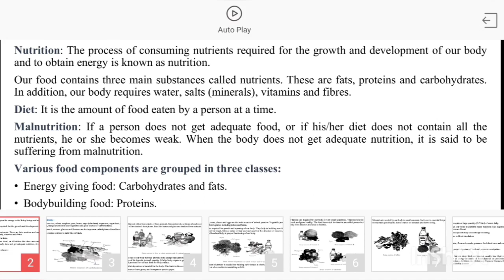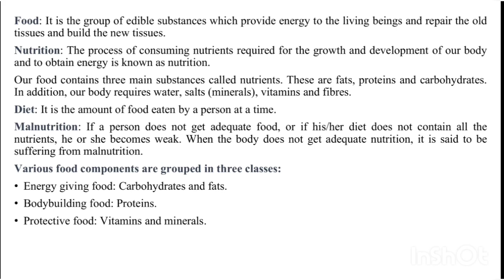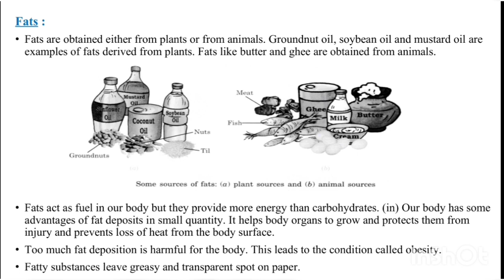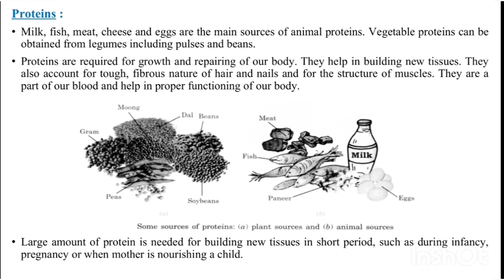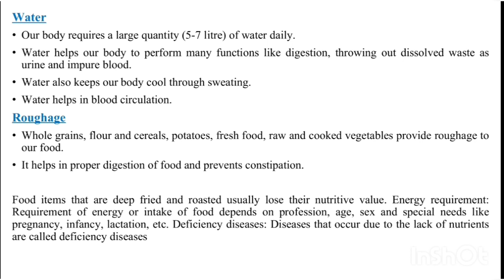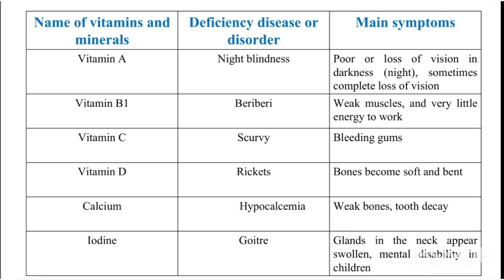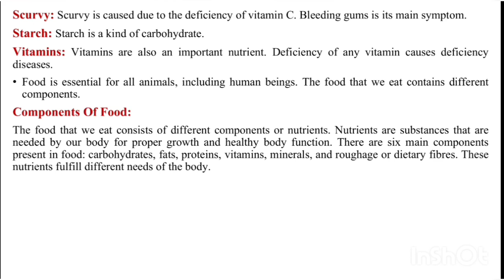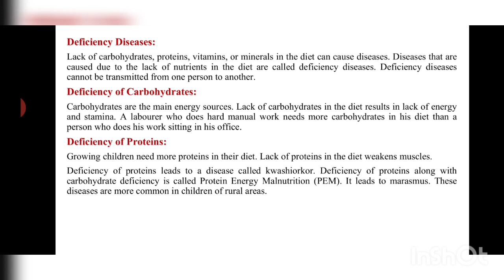Biology & Science Teacher - Parul Verma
I am Parul , pursuing Msc. And I have experience of teaching about 2yrs and also tuitions . I'll provide you notes, recorded lectures,etc. whatever help you want I'll be there always. Thankyou Regards Parul